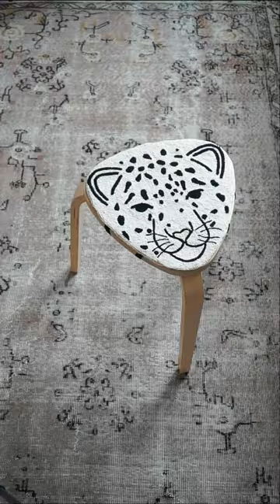DIY Punch Needle Stool Cover